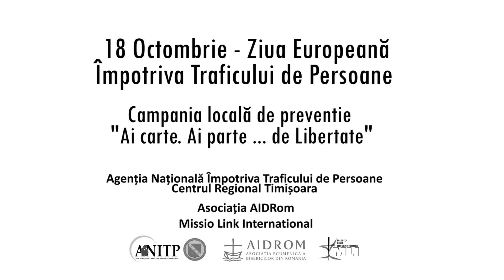18 Octombrie 2018 - Ziua Internationala Impotriva Traficului de Persoane